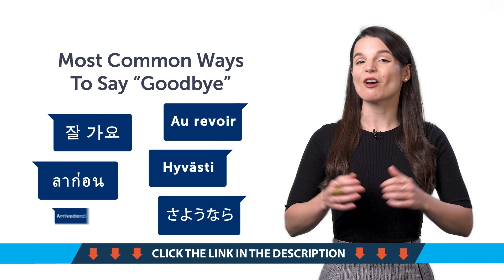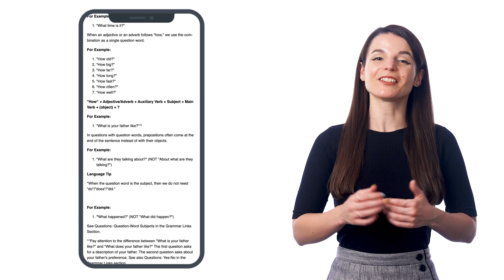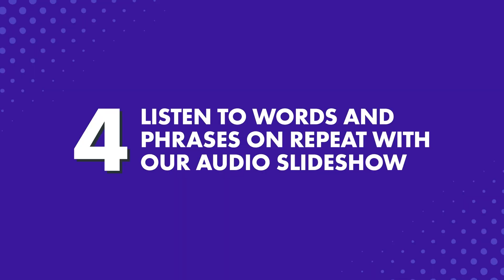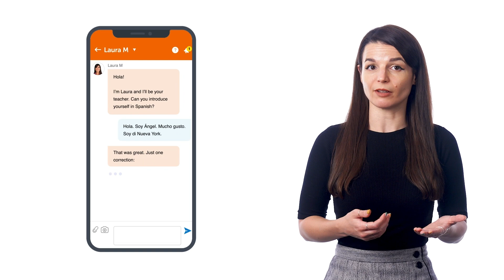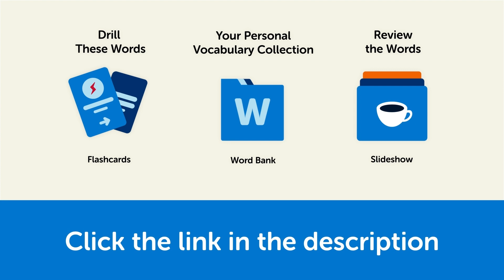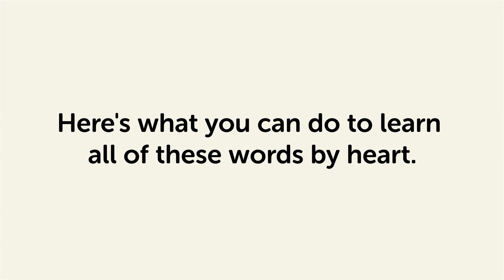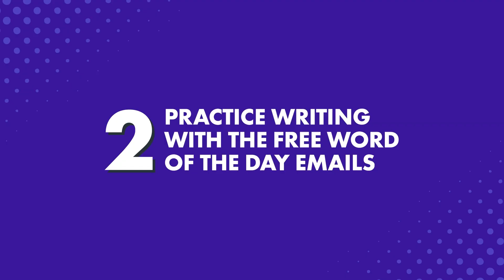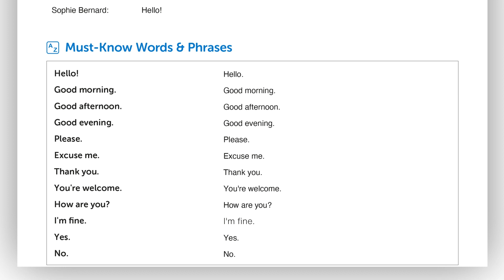Your Monthly Dose of Indonesian - Best of January 2023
In this best of January 2023, we will review all the topics and lessons released this month on the channel. This is THE place to start if you want to learn Indonesian, and improve both your listening and speaking skills